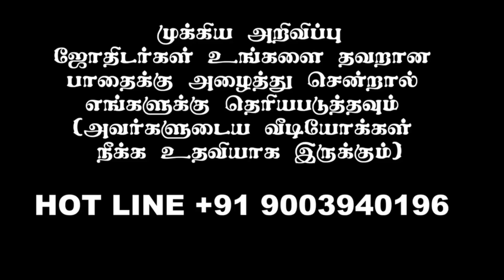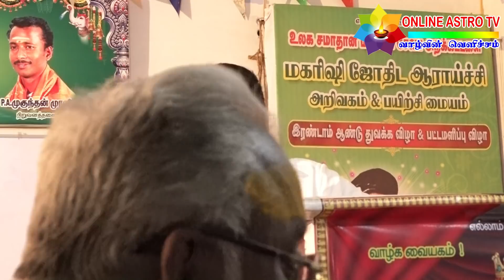ஜோதிடம் புரியாத புதிர் - முனைவர் வடிவேல் அவர்களின் அற்புத பேச்சு | Jothidam - Puriyatha Puthir|TAMIL